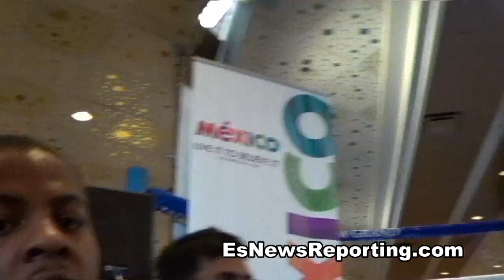KARIM MAYFIELD GARCIA BEATS MATTHYSSE EsNews Boxing